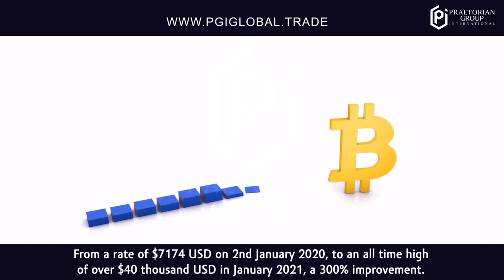The Year of Growth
🎆This is how investors earn from Pgi global.. .apart from networking*🚀🚀🚀🚀🎆

Whichever package you buy in PGI global, you earn passively everyday. Register now to start earning ROI below.

🎆You get from 0.5% to 3%🎆

Below is projected monthly ROI using a daily Average of 1%

🚀Package: 119$ (R2300)
🎆 +-30$ +-(R510)  monthly ROI

🚀 Package: 419$ (R8200)
🎆+-120$ (R2330) monthly ROI

🚀 Package: 519$ (R9400)
🎆+-150$ (R2550)  monthly ROI

🚀 Package: 1019$ (R18200)
🎆 +-300$ (R5100) monthly ROI

🚀 Package 5019$ (R90000)
🎆 +-1,500$ monthly (R25500)

🚀 Package: 10,019$ (R180000)
🎆+-3000$ (R51000)  monthly

🚀 Package: 20,019$ (R350000)
🎆 +-6,000$ (R102000) monthly

🚀 Package 50,019$ (R900000)
🎆 +-15,000$ (R255000)  monthly

🚀 Package: 100,019$ (R1,750 000)

🎆 +-30,000$ (R510000)  monthly

🚀Package: 500,019$ (R9,000,000)
🎆 +-150,000$ (R2,550,000) monthly

Package Prices are subject to change depending on the Bitcoin price as well as the US$ to ZAR exchange

Minimum withdraw: 88$ (+-R1225) to your blockchain wallet or PRAETORIAN Debit card.

I have decided to go all-in with PGI because I believe it can help me achieve my goal of helping 100 people earn $1000 USD per month before December 31, 2021

Prince Abraham Chiparawi
Questions call/ text/ email